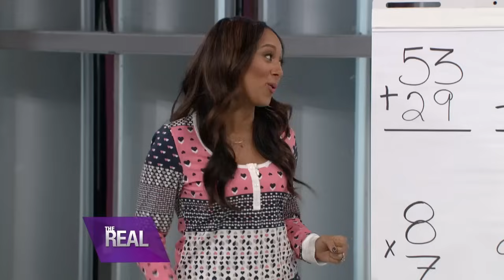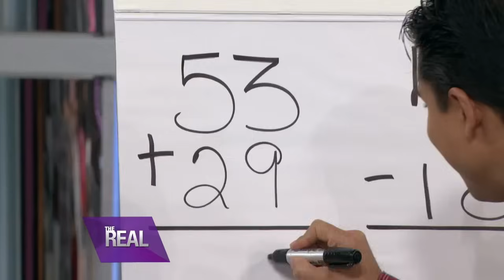[Full Episode] It’s A REAL Slumber Party: Boys, Truth Or Dare and….Mario Lopez!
Mario Lopez stops by and we show you how to make the perfect slumber party snacks!